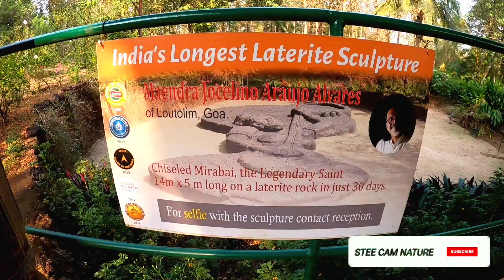EP-03 || Goa Day 2 || ഗോവയിലെ Ancestral Big Foot Museum || Colva Beach || ALL INDIA SOLO RIDE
Location -

You can find Stee Cam Nature through